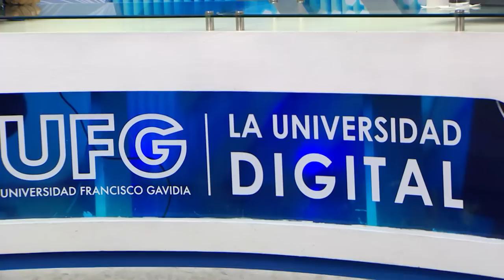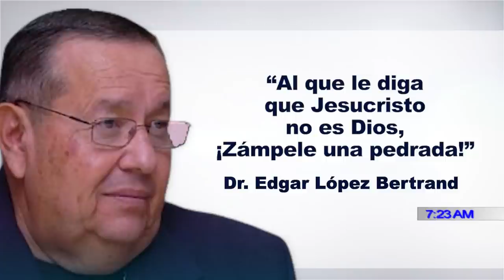PROGRAMA DIÁLOGO CON ERNESTO LÓPEZ 2 DE AGOSTO 2022